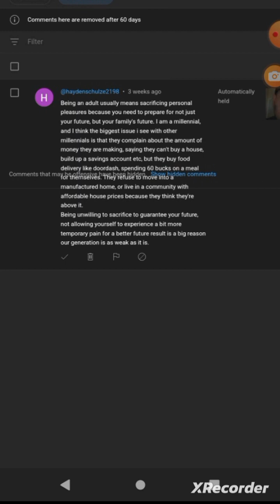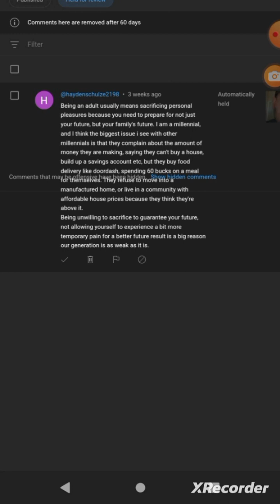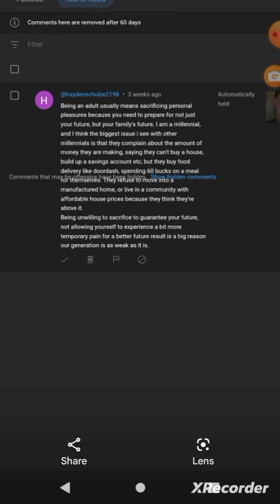gud morning gorlworld and fluper insomniacs, dis 🤡 subjection.